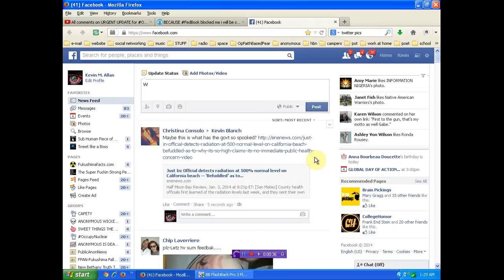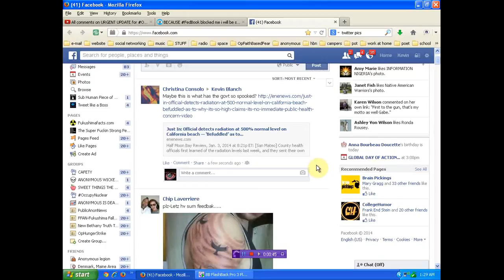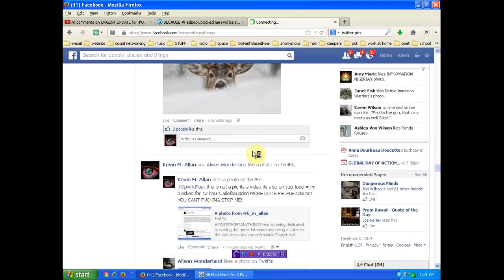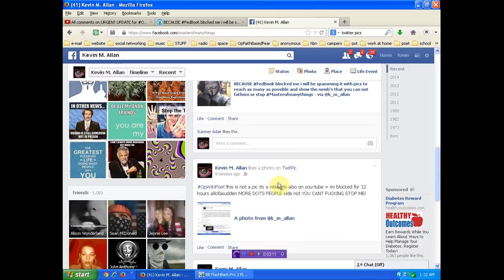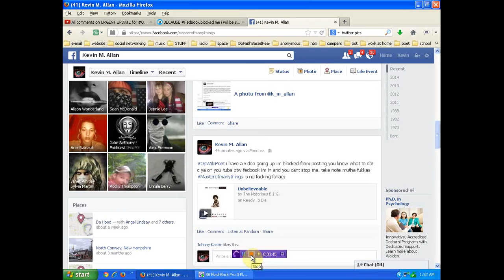Facebook cant stop Masterofmanythings FUCK YOU